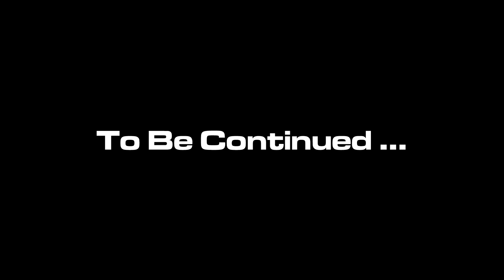Pokemon: Sinnoh Tales - Episode 24 / Stormbringer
Sinnoh Tales is a Pokemon machinima series.  New stuff is always in the works!

Episode 24: Dawn enters her first contest! Professor Rowan makes a surprise visit. Dawn meets a Contest Idol, and recounts her first encounter with her Luxio, Thor, the first Pokemon she ever caught.

Follow Dawn's wild adventures through the Sinnoh region, as she faces innumerable challenges. Determined to make it to the top of the Sinnoh League and Pokémon Leagues beyond, Dawn set off on her journey with her first Pokemon, filled with confidence and determination. But she quickly learned that the climb to the top has many falls.

Music credits (in order):

Lisia's Theme Remix by Mewmore
Super Mystery Dungeon Lush Forest Remix by GlitchXCity
Pokemon DPPt Remake: Wild Battle Theme Remix [Prediction] by Bliitzit

Other credits:

Pokemon series by Gamefreak, Creatures Inc and Nintendo

Made in Pokemon Platinum version.